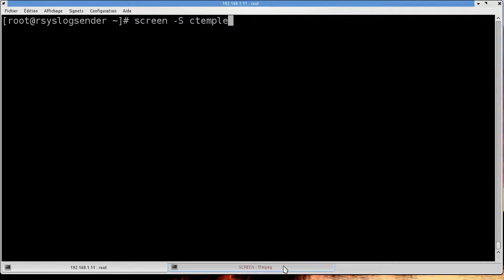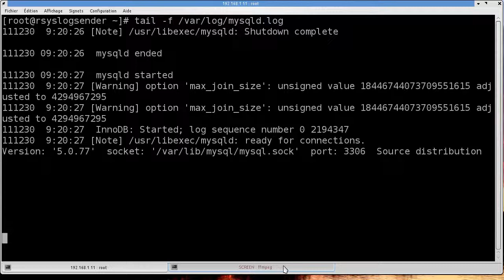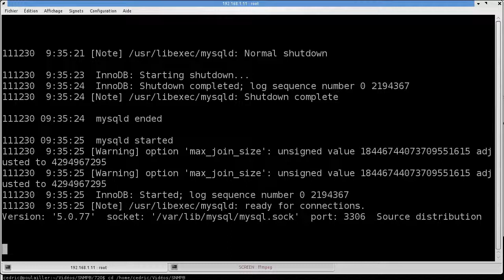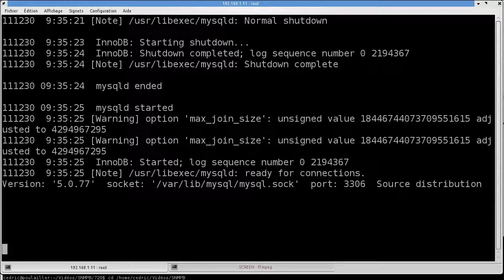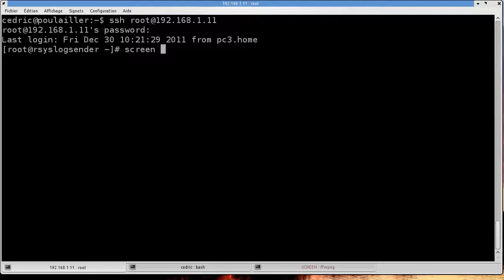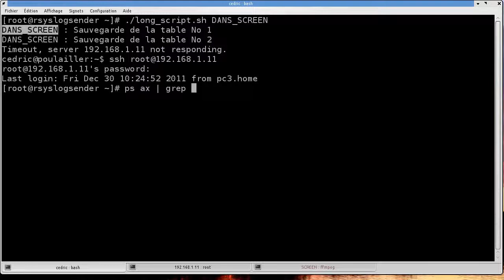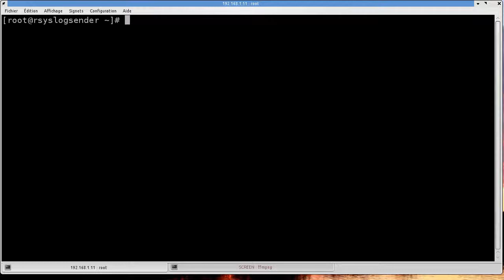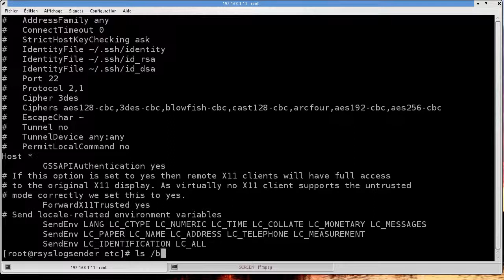Ne plus perdre ses connexions en utilisant screen